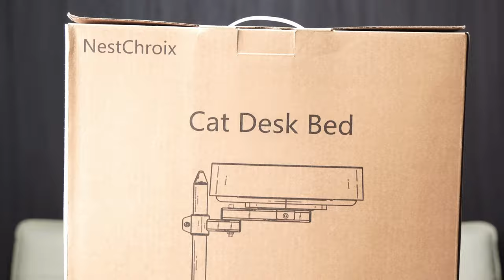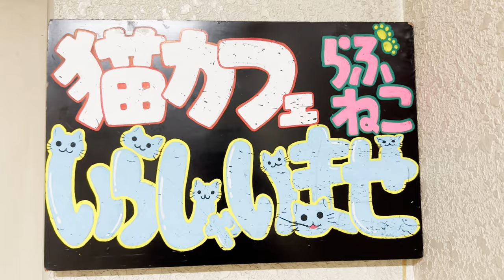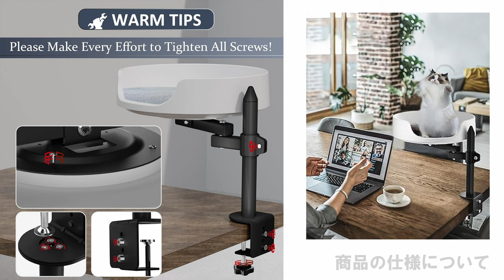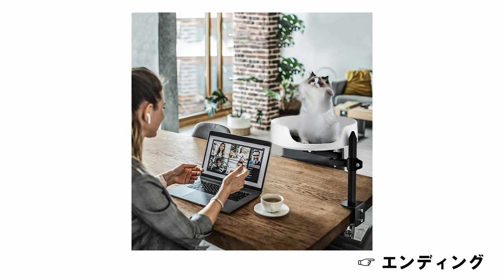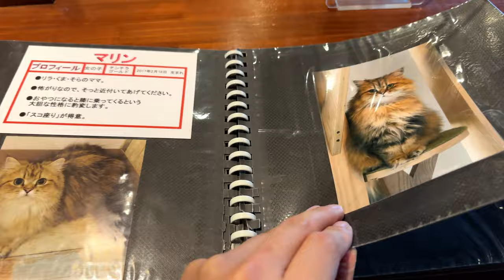【らぶねこ協力】在宅勤務をする猫好きの方に激推ししたいデスク用猫用ベッドクランプがたまらにゃい！【NestChroix】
Amazon商品ページ（NestChroix / 猫用デスクベッドクランプ）

猫好きの皆さん、常に猫と密接な関係で日々を暮らしていきたい！そんな想い・声を元に作られた、猫好きさんにおすすめにしたい商品が届きましたので紹介します！
※360度復帰、高さ調整可能、45度復帰可動スライダー、最大 11.3 kgまでの耐荷重

猫カフェ「らぶねこ」に撮影ご協力いただきました。
札幌市中央区南2条西5丁目26-17第一北野家ビル5F
11:00～20:00（営業時間）※L.O.19:30
●X：  / loveneko2008
《関連動画》※らぶねこ×コラボ企画動画